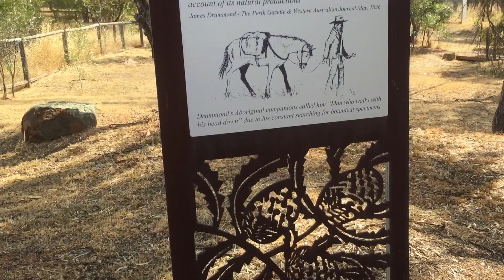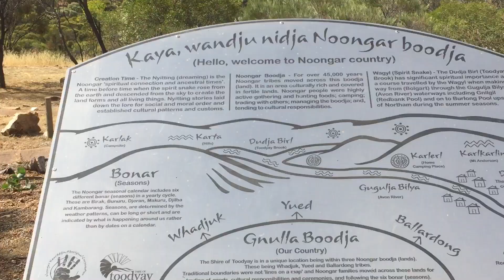The lookout York wa 2022